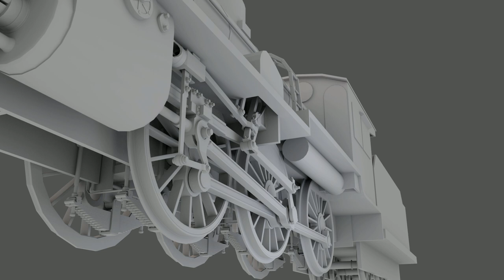[3D] [WIP] JGR 8620 2-6-0 distribution détails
Modelisation of a 2-6-0 steam locomotive JGR class 8620 / 8630 built in Japan from 1914 to 1929 and Imperial Taiwan Railway from 1919 to 1928.